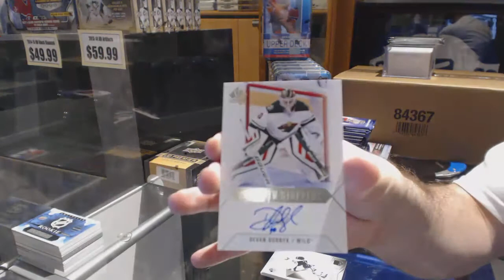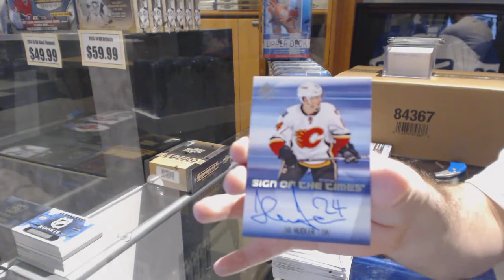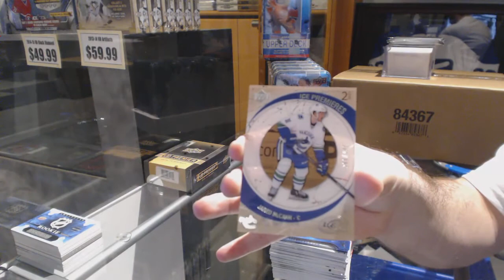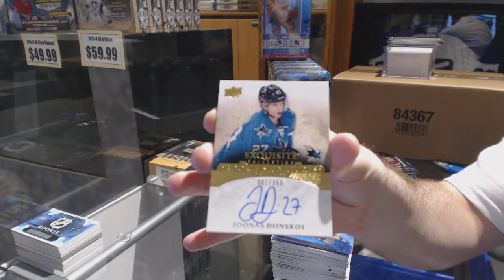15-16 UD SP Authentic & 15-16 UD Ice Hockey Box Break - C&C GB #6667